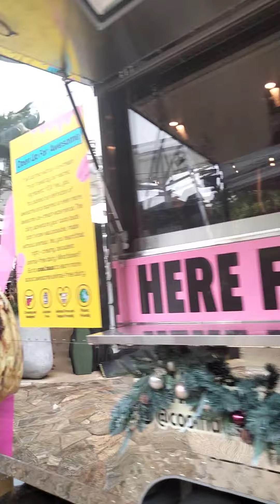MY MINI VLOG TRIP TO VARIETY OF FOODIES FOOD IS LIF@ UNIVERSAL STUDIOS.